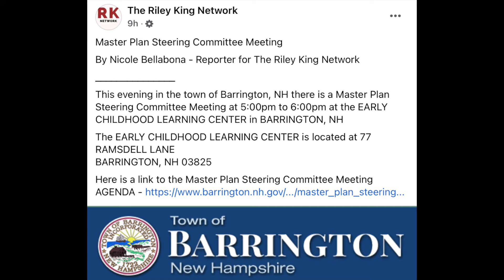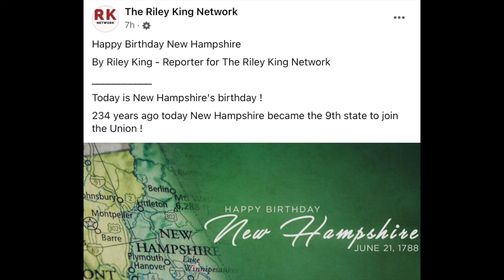The Riley King Newspaper for June 21, 2022